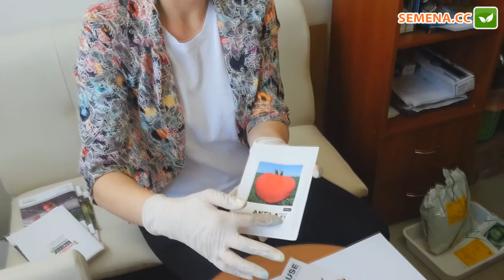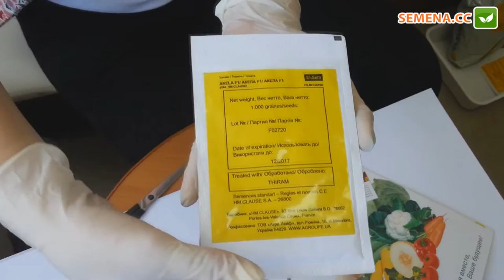Антифейк томат Акелла Clause